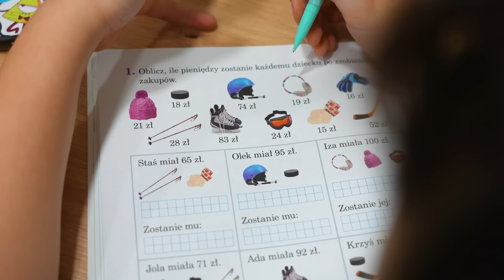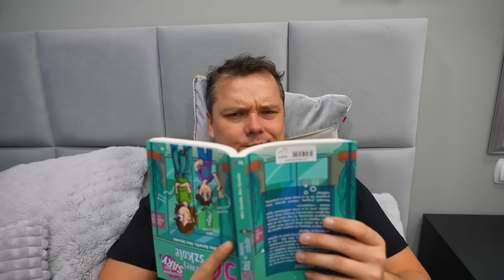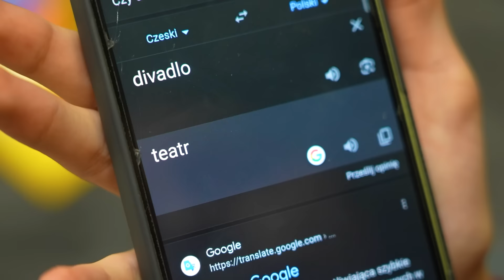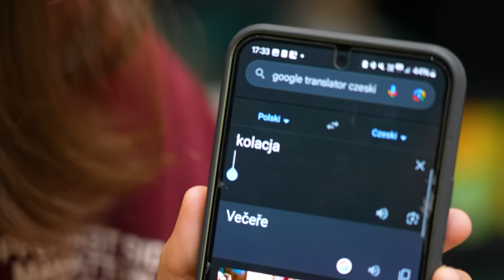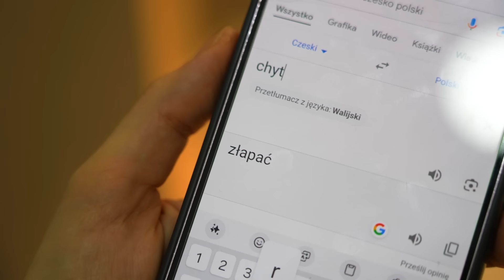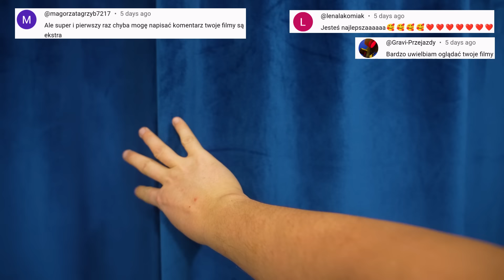GDY TATA MÓWI PO CZESKU! ODC 419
HEJKA!
Dzisiaj zobaczycie co się dzieje, gdy próbujemy się dogadać po czesku..
Jeśli odcinek Wam się spodobał, to nie zapomnijcie zostawić dla nas łapkę w górę!